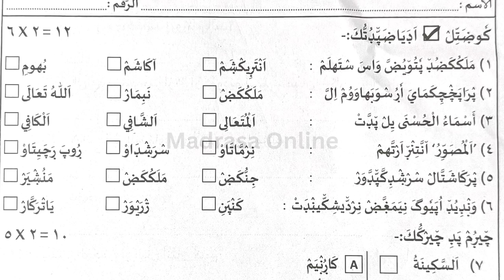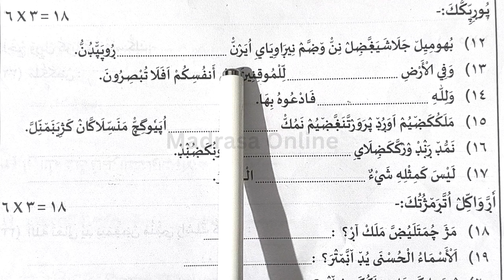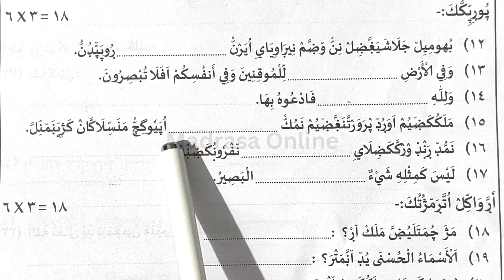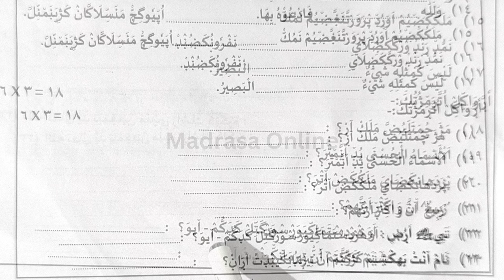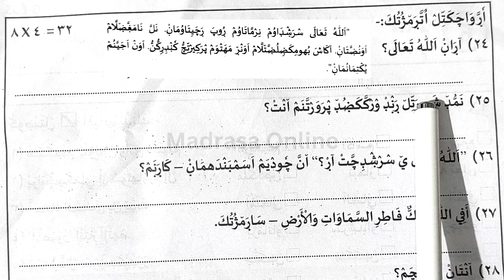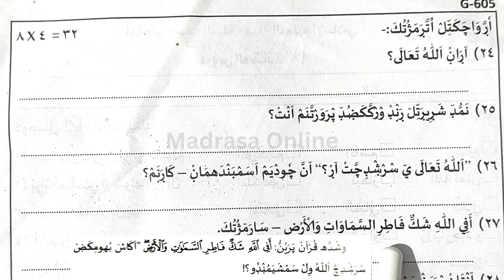Aqaid half year Question paper 2023 Class 6 half year examination august അഖാഇദ് ചോദ്യ പേപ്പർ 2023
Aqaid Model Question paper Class 6 half year examination 2024 august അഖാഇദ് മോഡൽ ചോദ്യ പേപ്പർ 2024